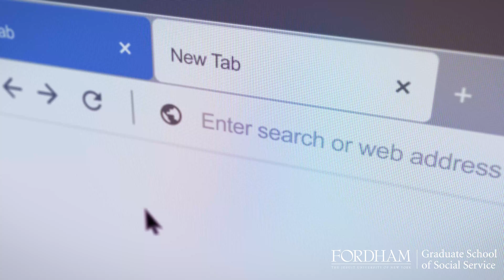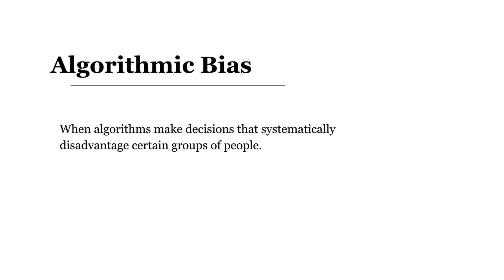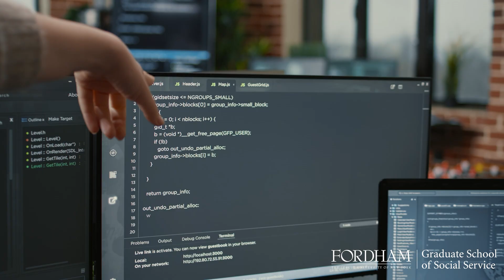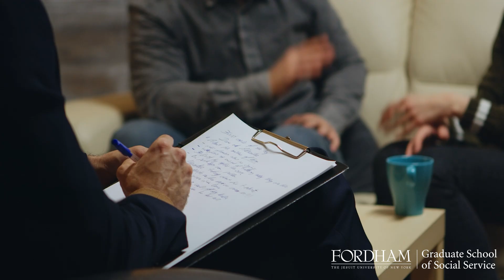The Future of AI is Inclusive | Fordham Graduate School of Social Service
How is artificial intelligence (AI) impacted by bias? And what can society do to mitigate this harmful AI bias, as we become more intertwined with the technology?

Fordham University Graduate School of Social Service Professor Lauri Goldkind, Ph.D., says the solution comes through inclusivity. By implementing different perspectives throughout the creation of artificial intelligence tools, we can see where gaps form and address the issue before it’s too late.

Goldkind argues that professionals from all fields—including social work—have something to offer the AI space. By partnering with those coding the platforms into existence, helping professionals can use their training to prevent biases from being baked into the tech—providing a better experience for everyone. She wants to teach social workers in Fordham’s M.S.W. program that they deserve a seat at the table in these technological discussions, and their skills will only be more valuable as time passes.

Learn more about Goldkind’s work with the intersection of social work and artificial intelligence